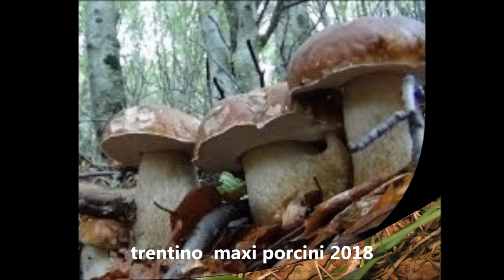TRENTINO maxi porcini 2018,annata da record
TRENTINO maxi porcini 2018, annata record